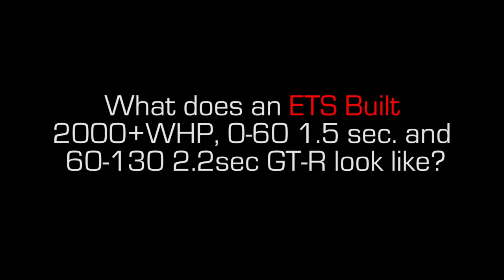COBB Tuning - ETS/English Racing 7.81 Sec 1/4 Mile GT-R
Check out ETS and English Racing's Accessport Tuned 7.81 Sec GT-R!!